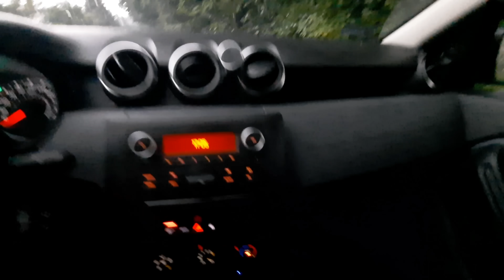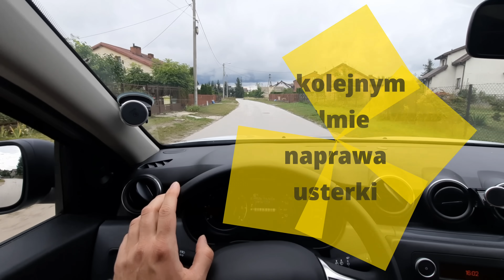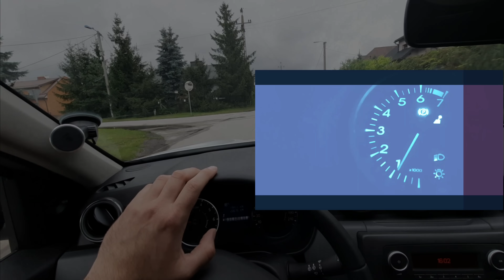Usterka. Czy Twój Duster też przecieka ?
Witam Was,

Nie ma samochodów doskonałych i jednak w eksploatacji auta ujawniają się czasem pewne niedociągnięcia. W moim modelu zauważyłem pewną usterkę , która objawia się pojawieniem wody wewnątrz kabiny i wymaga naprawy.

W tym odcinku zobaczycie na czym polega problem i jak wygląda kwestia korzystania z naprawy gwarancyjnej.

Osoby, które chcą wspierać kanał CraVe DRIVE i chcą przy okazji pić poranną kawę z super kubka zapraszam do zakupu niepowtarzalnego kubka I LIKE MY DACIA z mojej aukcji :

Zainteresowanych wymianą doświadczeń  zapraszam do dołączenia do nowej grupy Dacia Polska pod adresem

Zapraszam do obejrzenia odcinka.
CraVe DRIVE